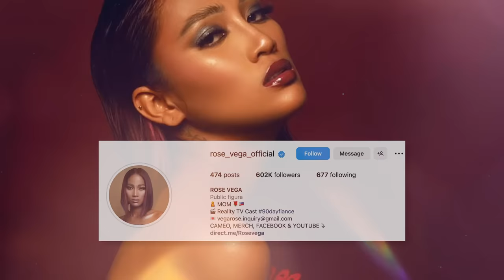What Happened to Rose on 90 Day Fiance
Rose was one of the biggest 90 Day Fiance stars ever, but after she and Big Ed broke up...we haven’t heard much about her anymore. Her life is amazing now, and even though she went through absolute torture on the show, she’s now living a much better life because of it. We're going to dive into exactly what she's up to!

What do you guys think of Rose's new life? Are you happy for her?